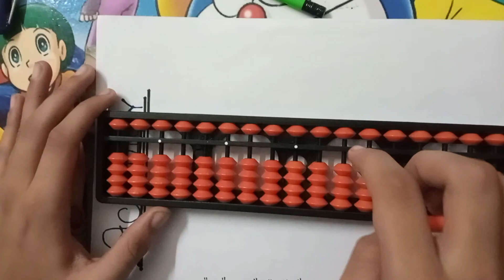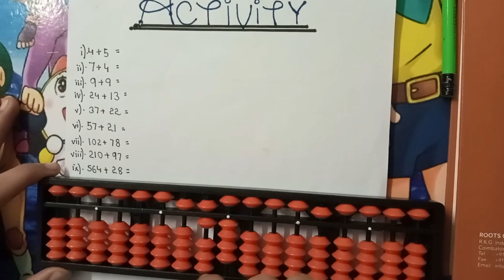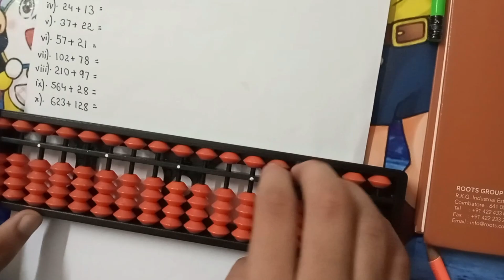Abacus Activity by Yug Dwivedi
WE TEACH YOU LEARN
👇👇👇👇👇IGNORE THESE👇👇👇👇👇
not for you,
education loan,
education mantra,
education for assam,
educational videos,
education guruji,
education minister of india,
education movie,
education video,
education adda reasoning,
education adda time and work,
education adda live,
education adda percentage,
education adda ntpc,
education adda number system,
education adda profit and loss,
an education,
an education movie,
an education full movie 2009,
an education scene,
an education trailer,
an education full movie,
an educational tour,
an education movie ending,
an education kiss,
an education ending,
education baba,
education background,
education business,
education bihar,
education board,
education book,
education by sandeep maheshwari,
education ba 1st year,
education bangla,
education based movie,
b education studies,
z n b education,
r b education,
l l b education,
bi.bi education,
environmental education b.ed,
art education b.ed notes,
bachelor of education b.ed,
b.ed distance education 2019,
education cartoon,
education class,
education city,
education career,
education comedy,
education centre,
education counsellor,
c education 4u,
j and c education,
recursion in c education 4u,
b.s.c education,
pointers in c education 4u,
a b c education,
structure in c education 4u,
cookie swirl c education,
hep c educational videos,
studio c education,
education drawing,
education department,
educational dost,
education day,
education drama,
education definition,
education documentary,
education dth,
education dance,
education details,
p d education,
4 d education hub,
group d education adda,
le systeme d'education en france,
b e d education,
mr d educational assistant,
winky d education,
r d education,
group d educational qualification,
education education,
education era,
education essay,
education english,
education express,
education expo,
education expert,
education evaluation,
education excellence awards 2019,
e education zone,
e education in hindi,
e education bangladesh,
e education in gujarati,
e education in odia,
e education website,
e education portal,
e education in india,
e education meaning in hindi,
e education kya hai,
education for u,
education for you live class,
education film,
education for children,
education for technological empowerment,
education full form,
ef education,
ef education tours,
ef education first gone racing,
ef educational tours costa rica,
ef education first dirty kanza,
ef education first online teaching,
ef education first china,
ef education f